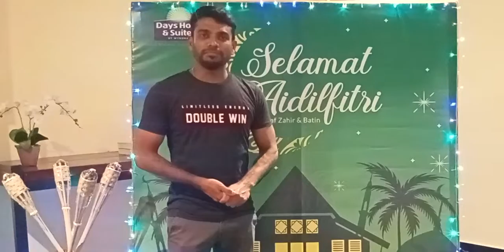Hari Raya Greetings by Sadheeshkumar Kuang Leong Yee